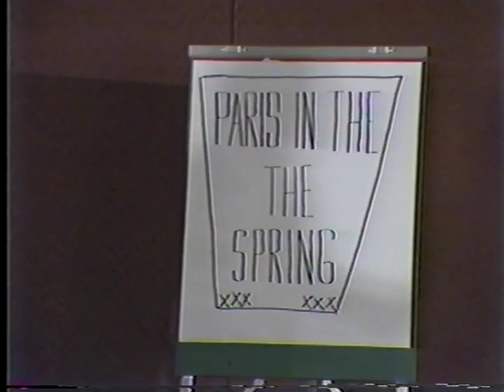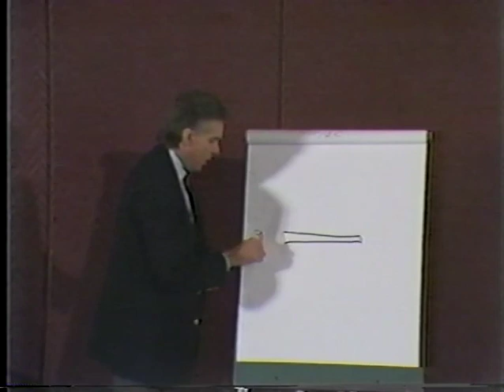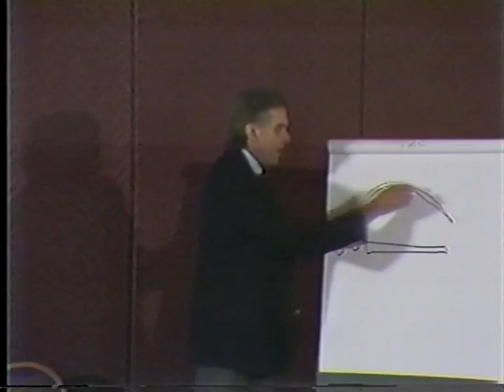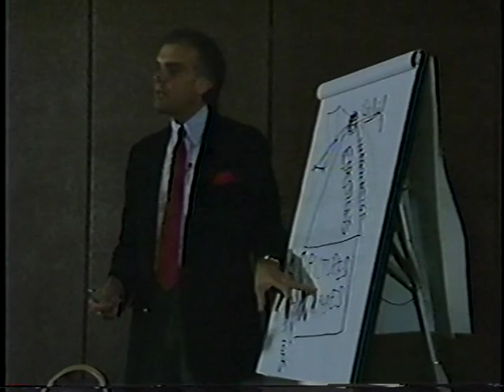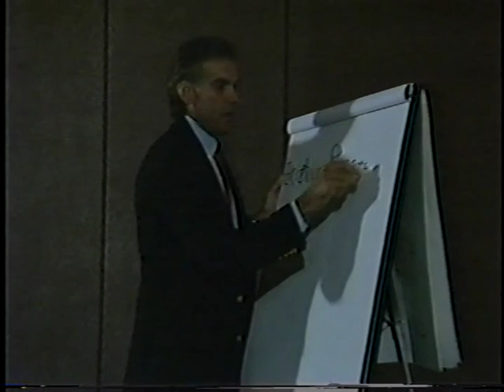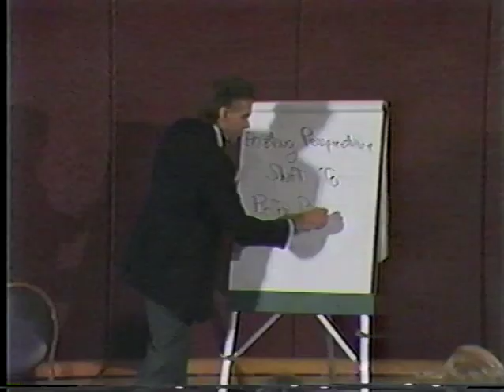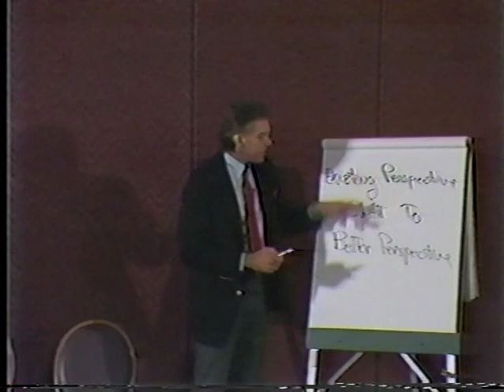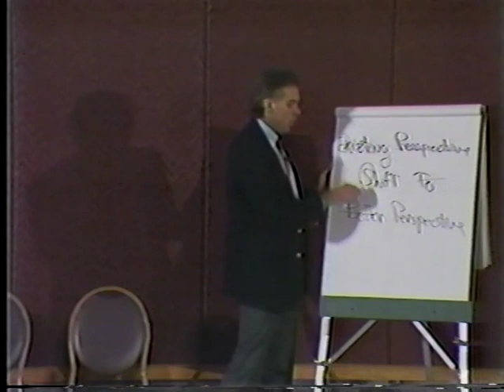Quantum Leap Thinking-1997 Corporate Brainstorming/Hypnosis. One of my business programs.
These a segments of my talks, shows, television & film appearances, training workshops, and, inspirational/motivational programs .